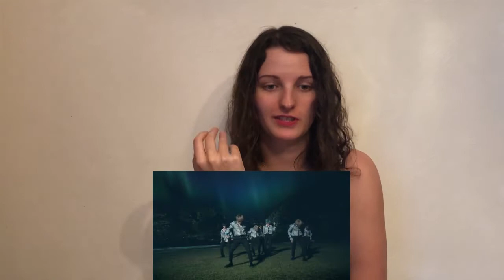ATEEZ(에이티즈) - AURORA MV REACTION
Magnifique ♥.♥